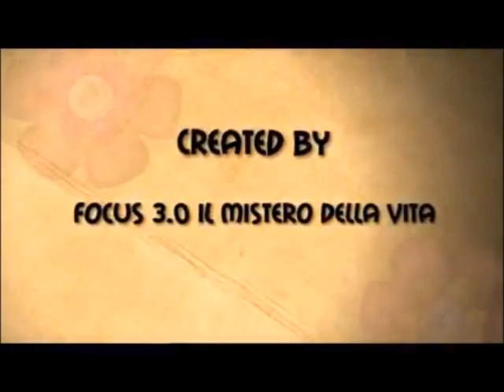“IL MONDO DEI SOGNI” Rubrica a cura di: Daniela Colavitti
Venerdì 15 aprile 2022 ore 21,30
“IL MONDO DEI SOGNI”
Rubrica a cura di:
Daniela Colavitti
In questa prima puntata della rubrica “Il Mondo dei Sogni”, Daniela Colavitti ci mostrerà l'universo onirico in tutte le sue sfaccettature. Nelle puntate successive tratterà i singoli argomenti più in profondità.
Benvenuta Daniela su Focus 3.0!!!
Daniela Colavitti
Ha studiato lingue e Letterature Orientali presso l'Università Ca' Foscari di Venezia per poi specializzarsi nello Yoga Tibetano del Sogno. Ha conosciuto molto presto la Meditazione Trascendentale di Maharishi, e la MPA (Meditazione Profonda e Autoconoscenza) di Padre Mariano Ballester editore di alcuni libri tra i quali Meditare un Sogno. La MPA insegna ad utilizzare i sogni come metodo di auto-conoscenza profonda.
Da sempre studiosa e appassionata di sogni e di tutto ciò che va oltre la coscienza di veglia, Daniela è anche Counselor in Bio-psicosomatica (Dott. Ryke Geerd Hamer), insegnante certificata di Ho'oponopono, diplomata in Analisi e Terapia del Sogno, in Terapia Junghiana e onorata Amministratrice di Dream Helper Circle (DHC-Cerchio di Aiutanti in Sogno) con l'autorizzazione ricevuta dal PhD Henry Reed, suo fondatore e direttore dell'A. R. E. (Associazione per la Ricerca e l'Illuminazione) di Edgar Cayce.
Come afferma lei stessa: "Il mio è stato ed è ancora un percorso "obbligato" nato dalle mie esperienze personali alle quali ho scelto di dare ascolto attraverso lo studio dei fenomeni e la ricerca interiore."